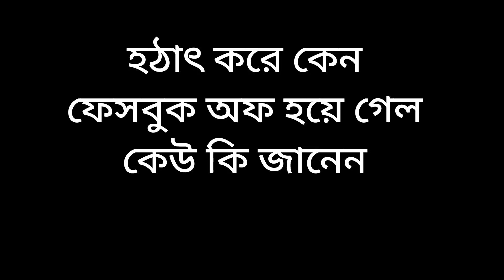Facebook Off। ফেসবুক বন্ধ কারন?।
Facebook Off Video
Facebook Log Out
Facebook Close
New Video